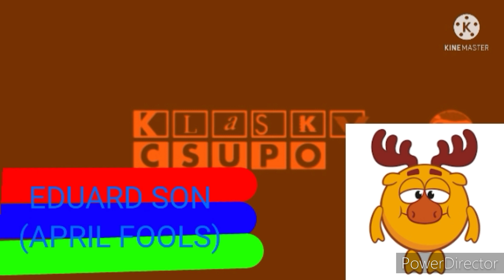(NEW EFFECTS) Klasky Csupo In Gogoriki Majors